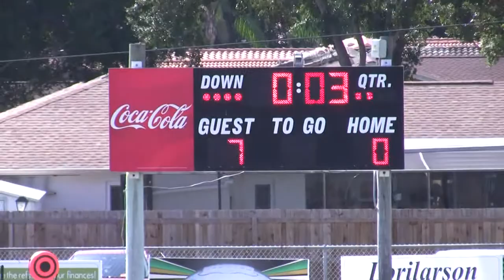T-Brirds Vs Seminole 044